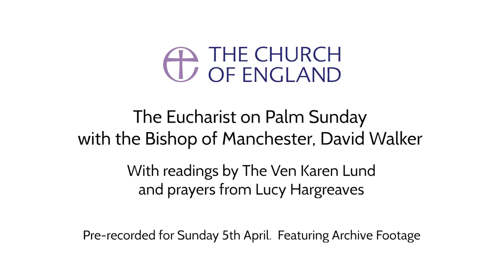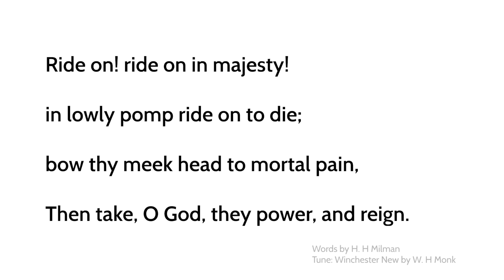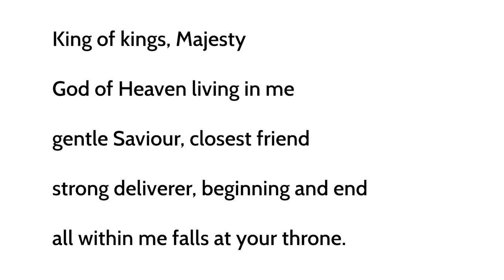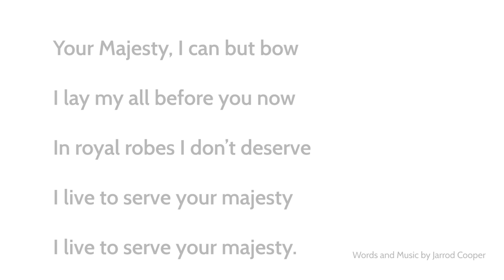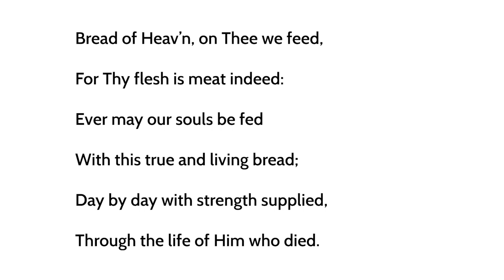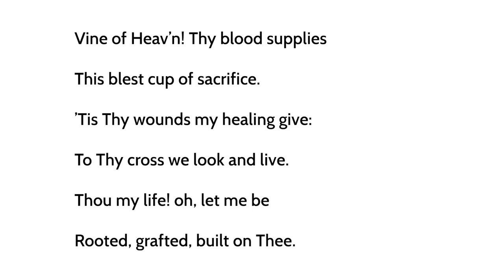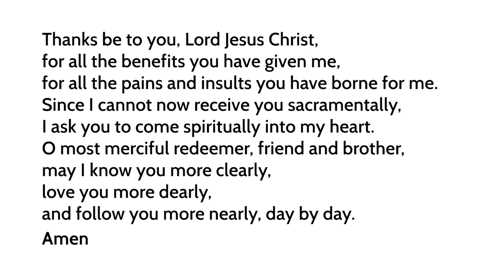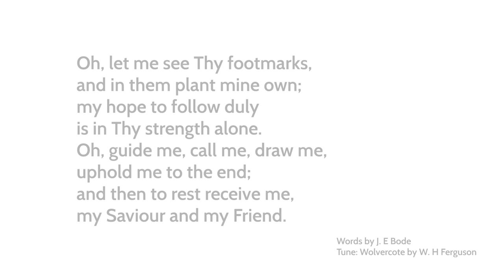Palm Sunday service led by the Bishop of Manchester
Join our national church service broadcast for Palm Sunday with the Bishop of Manchester. The Holy Communion service will include readings from the Archdeacon of Manchester, Karen Lund, and prayers by Lucy Hargraves from St Peter’s Church in Bolton. All three recorded contributions from their own homes in keeping with the rules on physical distancing.